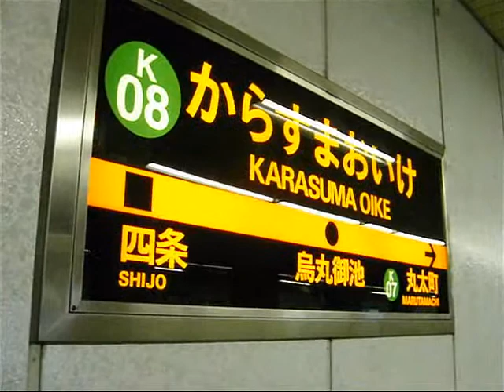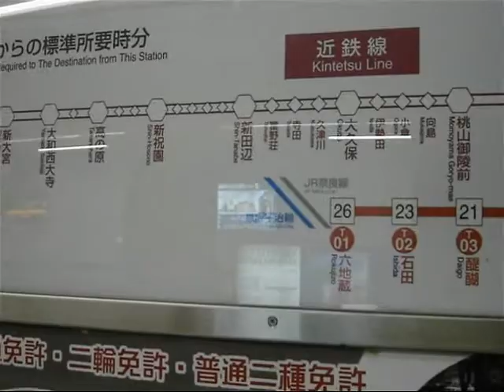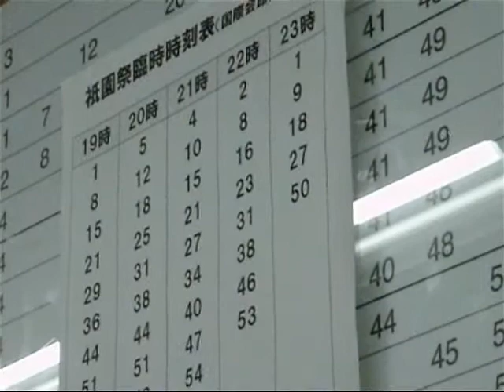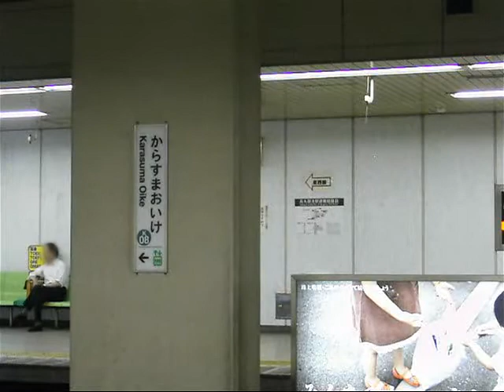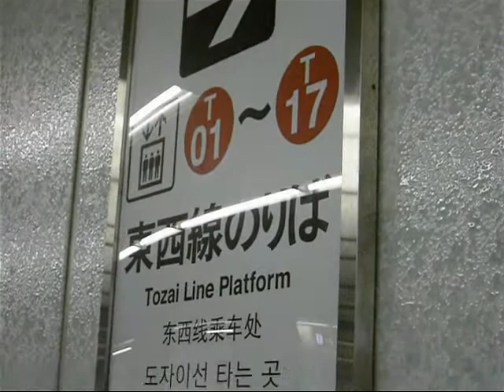京都地下鉄 烏丸御池駅(2009-07)Karasuma-oike Sta./ Kyoto subway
京都市営地下鉄の烏丸御池駅（烏丸線）です。平城遷都1300年祭ラッピング車や近鉄の列車です。（平成21年7月）
At Karasuma-oike Station, Karasuma Line Platform, of Kyoto Municipal Subway in Kyoto, Japan. The yellow one is ad-wrapped train of "The Commemorative Events of the 1300th Anniversary of Nara Heijo-kyo Capital" in 2010. Kintetsu Railway's trains come here, too. (July 2009)